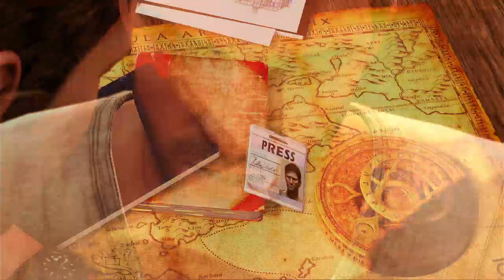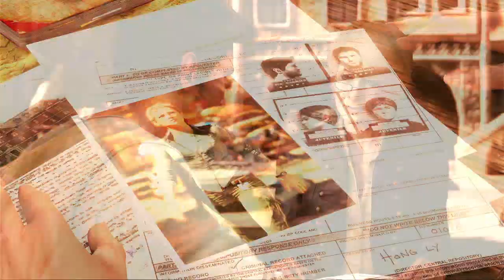UNCHARTED 3: L'INGANNO DI DRAKE - LET'S PLAY ITA (PARTE 8) RAPITO!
Uncharted 3: L'inganno di Drake (Uncharted 3: Drake's Deception) è un videogioco d'avventura dinamica del 2011, sviluppato da Naughty Dog e pubblicato da Sony Interactive Entertainment in esclusiva per PlayStation 3. Si tratta del terzo capitolo della celebre saga di videogiochi Uncharted.
Il gioco è stato pubblicato il 1º novembre 2011 in Nord America e il giorno successivo in Europa, eccetto per la Francia, dove il titolo è uscito in anteprima mondiale il 28 ottobre 2011. Ha vinto i premi per la migliore grafica e per il miglior gioco PlayStation 3 agli Spike Video Game Awards del 2011 ed è arrivato al primo posto nella classifica IGN dei 25 migliori giochi per PlayStation 3 risultando, inoltre, tra i videogiochi più premiati del 2011. La critica ha lodato particolarmente il comparto tecnico e il multiplayer, definendo il titolo un capolavoro, nonché una pietra miliare dei videogiochi moderni.